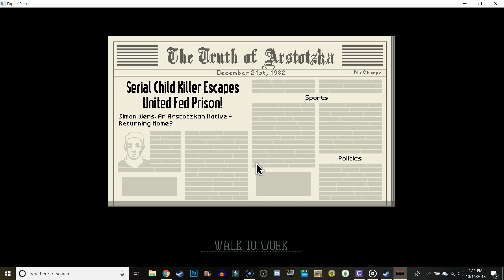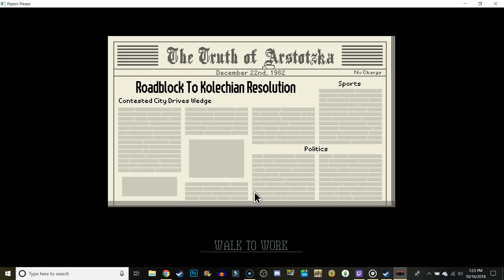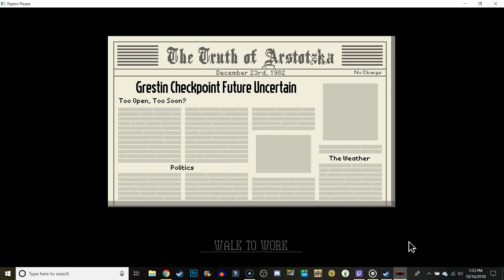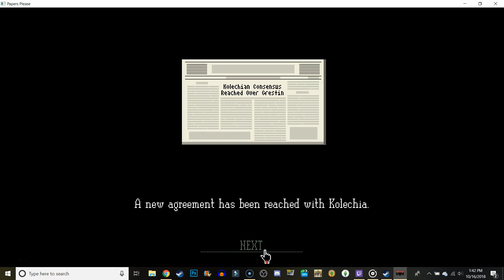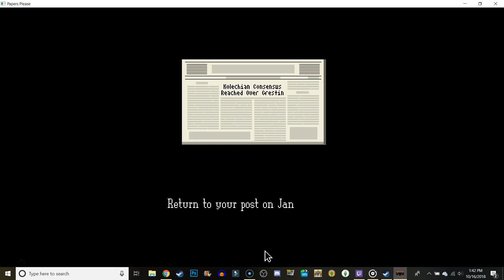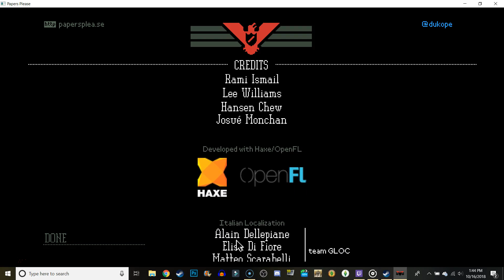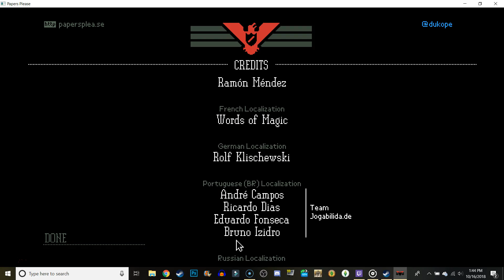Papers Please Ep 8 ~ Do I trust my country {End}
Finishing my run of Papers Please we see how my loyalty as served me. Has it served me well or will it bite me in the butt.